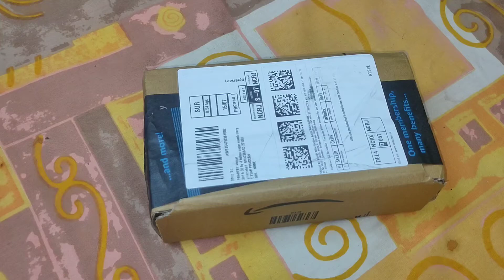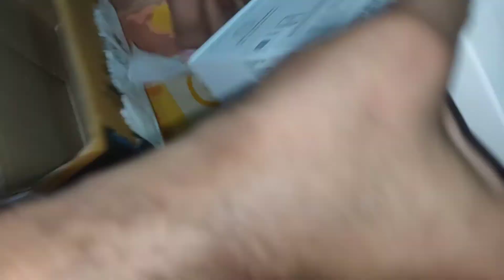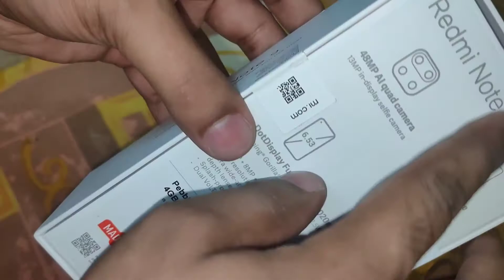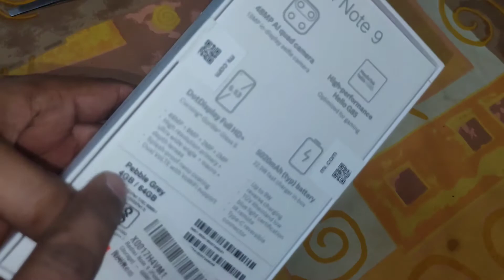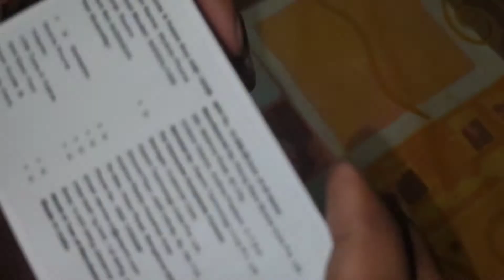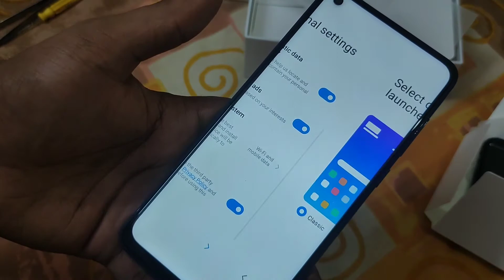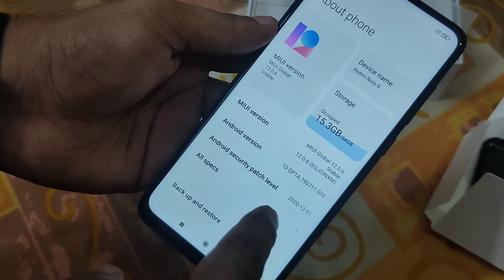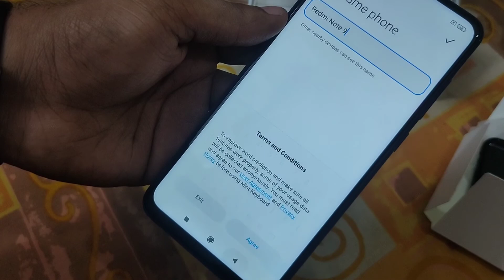Redmi Note 9 Unboxing And First Impressions ⚡⚡⚡ Upgrade Or Downgrade??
Video Highlights
00:00 Introduction
00:54 Redmi Note 9 Unboxing
01:24 Redmi Note 9 Build Quality
03:52 Redmi Note 9 Display
04:16 Redmi Note 9 OS
05:31 Redmi Note 9 Specifications
07:01 Redmi Note 9 Sensors
08:18 Redmi Note 9 Multimedia
08:43 Redmi Note 9 Features
09:33 Redmi Note 9 Camera
10:56 Redmi Note 9 Performance
11:59 First Impressions